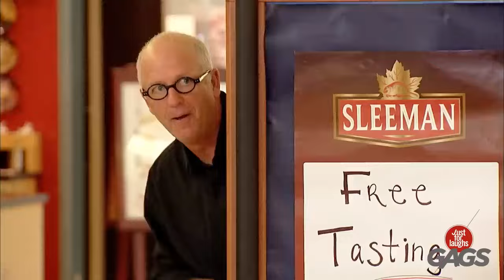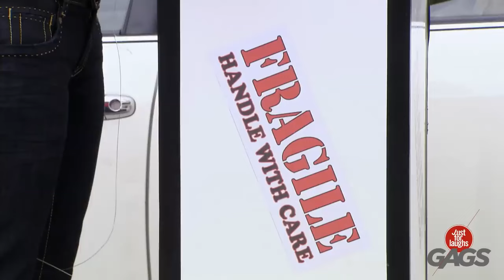観光客のいたずら | 日本 GAGS